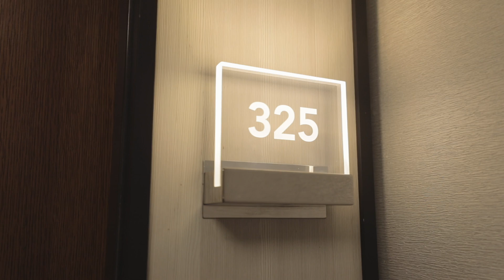30 Shore Breeze Drive, Etobicoke